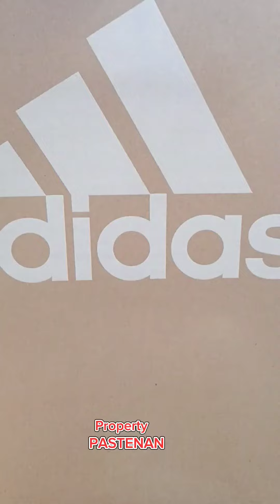unboxing Rorona zorro One piece